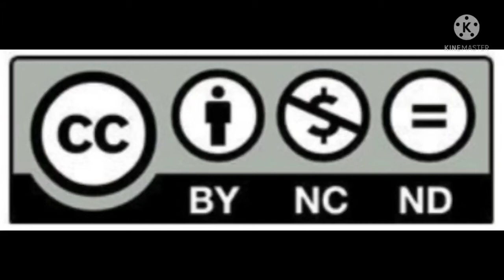103.🎁무료도안-토분에 민들레꽃 그리기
토분에 민들레꽃을 그려 리폼하는 과정입니다. 무료도안은 아래 주소를 클릭해주세요.